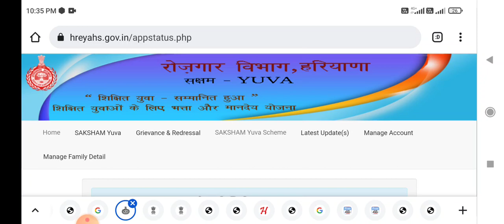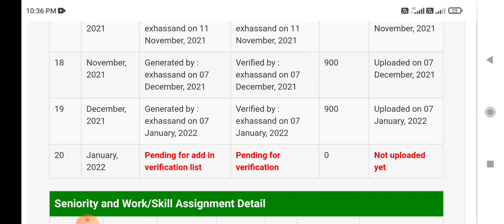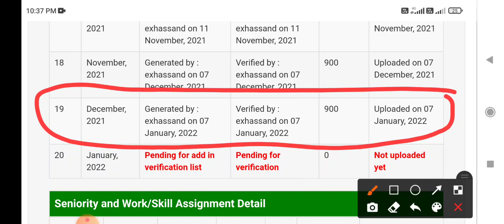Saksham Yojana Allowance Uploaded 2022 || Saksham Yojana Letest Update || Saksham Yojana New Update